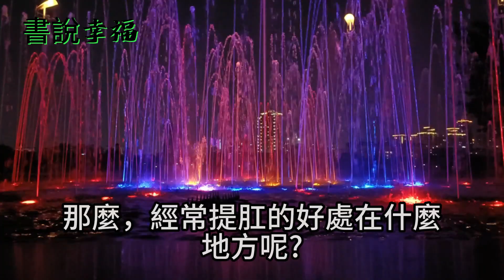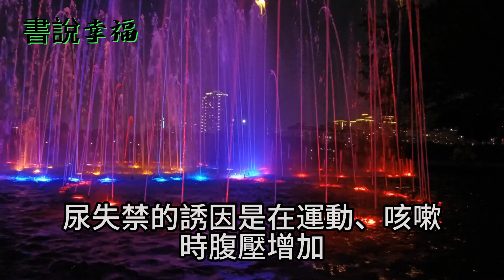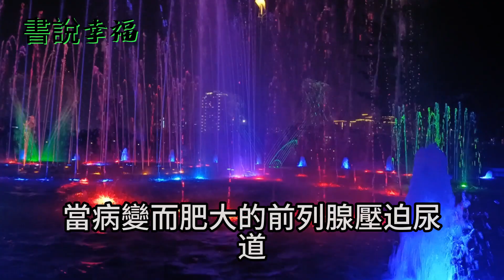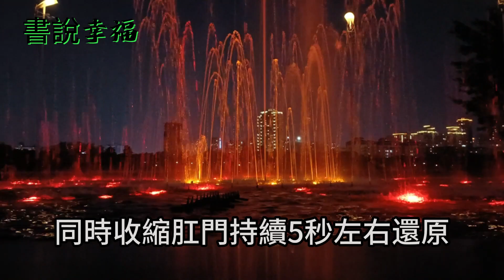無需花錢，還能提升夫妻性生活品質的超級方法，特別是性生活後，一定要試試。健康